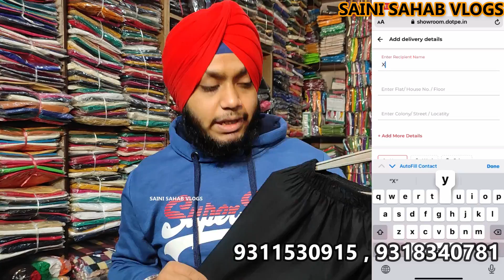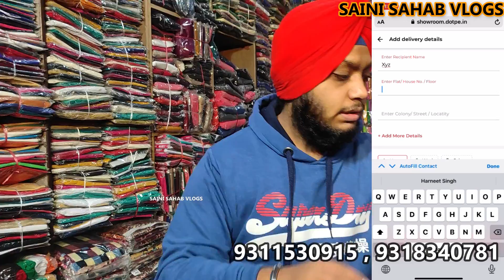लागत मात्र ₹2999 और लाखों कमाने का मौका || best business of 2021 low investment business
Mandeep Garments Address:- 9/1230 Shop No1 Shubash Road, Near Pusta Mandir, Gandhi Nagar,Delhi, 110031

Mandeep Garments

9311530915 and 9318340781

VIDEO DECLAIMER
h\u0026m,H\u0026M plus,